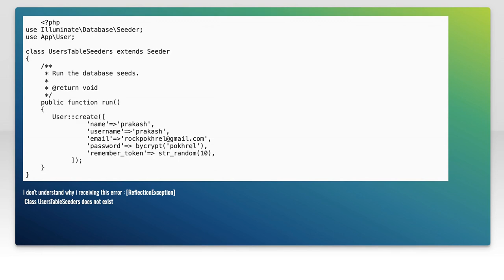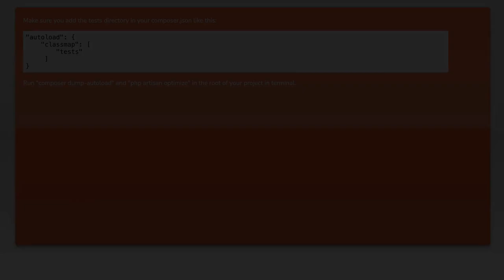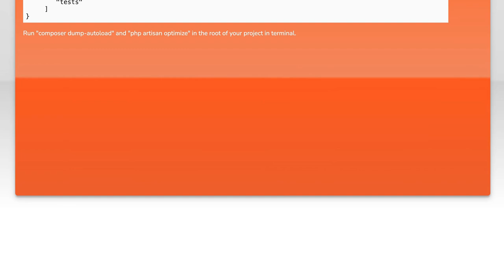Fixing ReflectionException: Class UsersTableSeeders Does Not Exist Error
In this video, we tackle a common issue faced by developers working with Laravel: the ReflectionException error that states "Class UsersTableSeeders Does Not Exist." We'll walk you through the steps to identify the root cause of this error and provide practical solutions to fix it. Whether you're a beginner or an experienced developer, this guide will help you streamline your database seeding process and enhance your Laravel projects.

Today's Topic: Fixing ReflectionException: Class UsersTableSeeders Does Not Exist Error

Related to